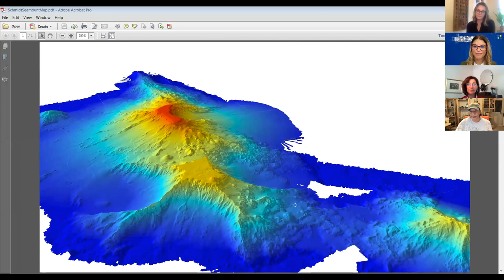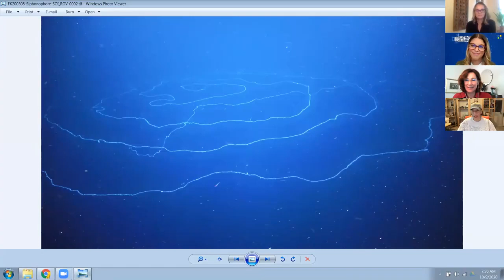Three of the World’s Top Female Ocean Explorers Talk Trailblazing Ocean Discovery and Conservation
--Allison Fundis - Chief Operating Officer @Ocean Exploration Trust --Dr. Carlie Wiener - Director of Communications and Engagement Strategy @Schmidt Ocean Institute --Dr. Dawn Wright - Chief Scientist @Environmental Systems Research Institute (Esri). Published Oct 9, 2020.

Allison Fundis
Chief Operating Officer @Ocean Exploration Trust
Allison Fundis has spent much of the last 15 years exploring the deep sea, investigating submarine volcanoes, other unique ecosystems, shipwrecks, and even searching for Amelia Earhart’s airplane. Her work has taken her to remote stretches of the world, where she has led or participated in more than 50 expeditions at sea. As the COO for Ocean Exploration Trust, Allison leads a team of talented scientists, engineers, and educators to conduct annual missions aboard exploration vessel Nautilus. She is passionate about making authentic opportunities in STEM available to students, educators, and the public through her work and serves as an IF/THEN Ambassador for the American Association for the Advancement of Science.
Dr. Carlie Wiener
Director of Communications and Engagement Strategy @Schmidt Ocean Institute. Dr. Carlie Wiener has over thirteen years of experience in marine science communications. Dr. Wiener has taught several courses throughout her career, specializing on communicating oceanography and marine science to the public. She has over twelve publications printed in top scientific research journals across the country.

Dr. Dawn Wright
Chief Scientist @Environmental Systems Research Institute (Esri)
Dr. Dawn Wright became the first African American female to dive to the ocean floor early in her career, and never stopped breaking barriers after that. She currently plays a critical role at Esri by strengthening the scientific foundation for their software and services. She also represents the company, a world-leading geographic information system software, research and development company, to the international scientific community. Additionally, Dr. Wright is an active board member of the National Oceanic and Atmospheric Administration (NOAA) and other conservation agencies. A professor of Geography and Oceanography in the College of Earth, Ocean, and Atmospheric Sciences at Oregon State University, Dr. Wright was honored as Oregon Professor of the Year in 2007.